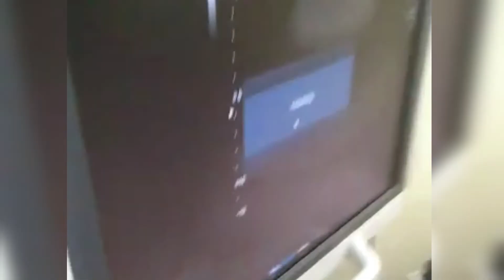3 months baby's ultrasound 😘🥰 It's our Diyan baby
3 months scan video 😘🥰
It's Diyan Aadish. 😘
baby scan full video